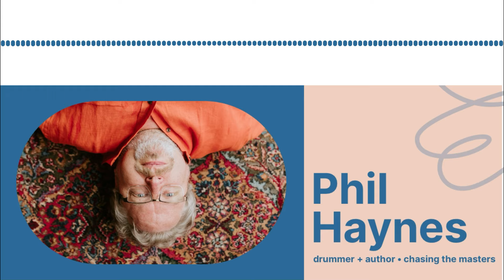Phil Haynes: a renowned jazz drummer chases the masters (Spotlight On : 191)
The 'modernist drumming artist' chats about his experiences in the New York jazz scene, the responsibilities of a sideman, and his enlightening new memoir, Chasing The Masters.

The Spotlight shines On drummer, composer, and improviser Phil Haynes.

Phil published a unique memoir last November, which includes not only his reflections on a life in and of music but also stands as an important document of nearly 40 years of music in New York City and beyond.

Phil delivers plenty of inside observations of his work with figures like Lee Konitz, Anthony Braxton, Dave Liebman, and Paul Smoker, as well as his own poetry, musical analysis, philosophical musings, and lessons learned along the way.

It’s a charming book, and Phil has created a towering body of musical work. This conversation is classic Spotlight On, with an engaged, sincere guest. Listen to our talk and then get yourself a copy of Chasing the Masters: First Takes of a Modernist Drumming Artist.

(all musical excerpts heard in the interview are taken from Phil Haynes's 62-track retrospective, A Life Improvised - Chasing The Masters)

00:00 Introduction and Welcome
00:37 Spotlight on Phil Haines: Drummer, Composer, and Improviser
00:41 The Unique Memoir of Phil Haynes
03:43 The Journey of a Musician: From New York to Central Pennsylvania
05:35 The Evolution of Jazz and its Renaissance
11:12 The Challenges and Triumphs of a Music Career
12:11 The Impact of COVID-19 on the Music Industry
20:42 The Role of a Sideman in a Band
24:41 The Physicality of Playing Music
27:20 Rediscovering and Appreciating One's Own Music
28:25 Closing Remarks and Invitation for Reviews
29:00 Humor and Empathy in Art
30:28 The Influence of African Traditions in Music
31:20 The Power of Community in Music Education
32:23 Teaching Music to Young Students
33:01 The Role of Improvisation in Music Education
33:54 The Evolution of a Musician's Career
38:05 The Impact of Paul Smoker on Music
38:13 The Importance of Listening and Communication in Music
43:23 The Future of Music and Personal Growth
48:05 Reflections on a Musical Career
51:54 The Importance of Documenting Music History
54:39 Closing Remarks and Thanks

• Did you enjoy this episode? Please share it with a friend!
Be the first to check out each new episode of Spotlight On in your podcast app of choice.
• Looking for more? Visit spotlightonpodcast.com for bonus content, web-only interviews + features, and the Spotlight On email newsletter.